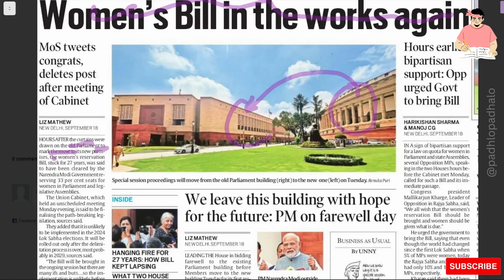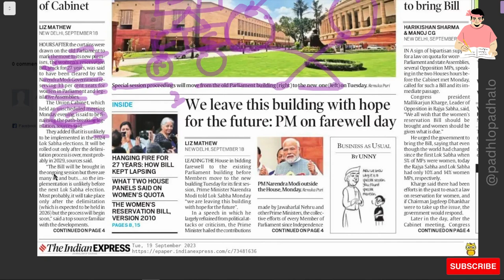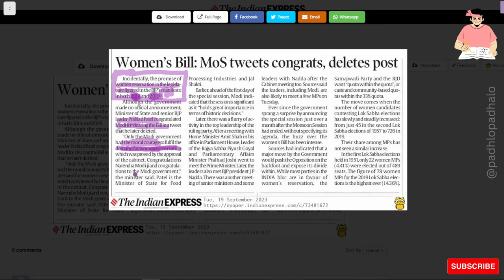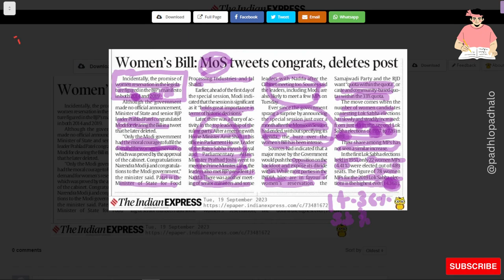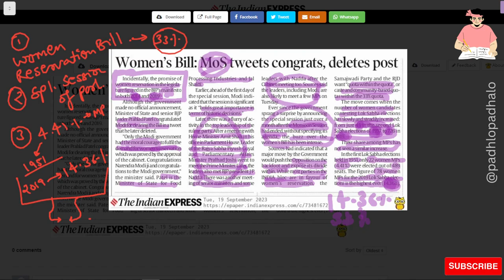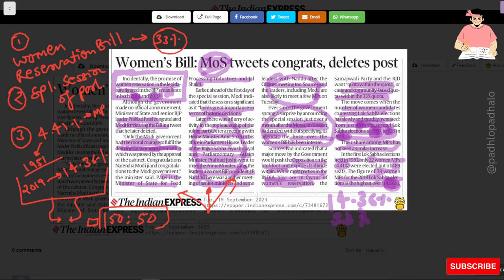Women reservation bill